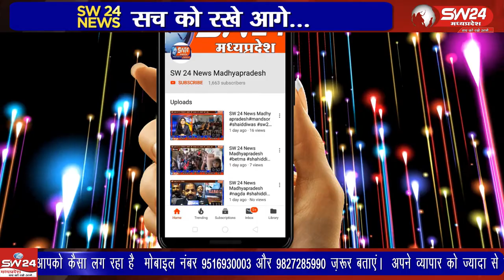Byawara- राजगढ़ जिले के समस्त सहकारी समितियों में कर्मचारी अपनी मांगों को लेकर हड़ताल कर रहे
मध्य प्रदेश सहकारिता समिति  कर्मचारी  महासंघ  के आह्वान पर राजगढ़ जिले के समस्त  सहकारी समितियों में कर्मचारी अपनी मांगों को लेकर हड़ताल  कर रहे। सुथालिया से मोहनवर्मा की रिपोर्ट।